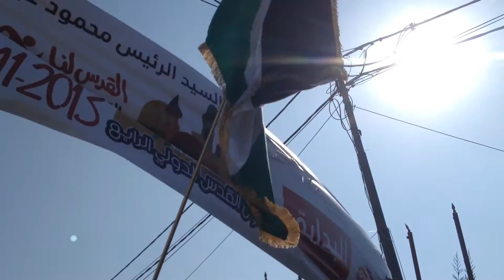Japan Mission 3 パレスチナ 2013年11月